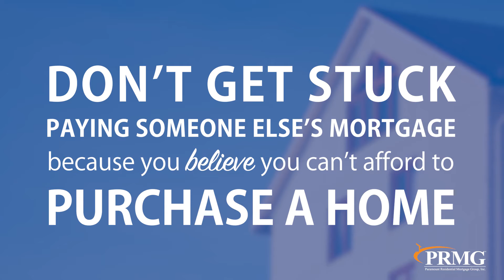CalHFA Down Payment Assistance Breakdown With Sarah Oswald